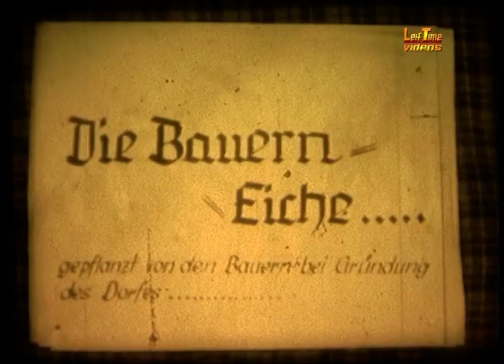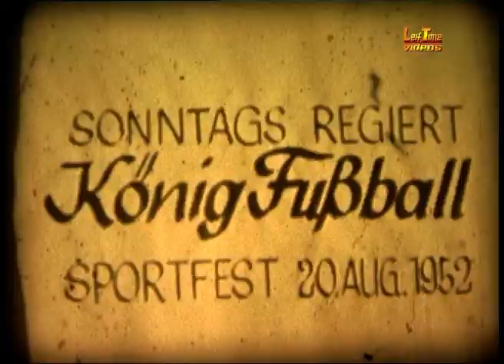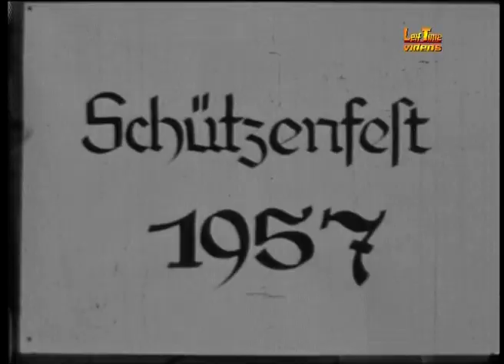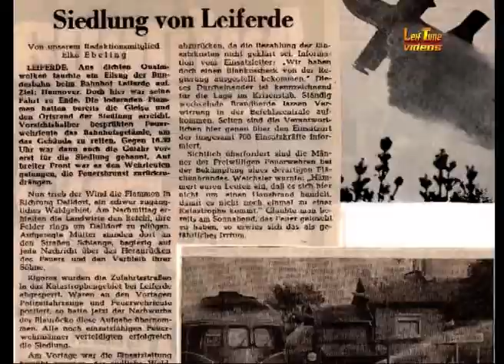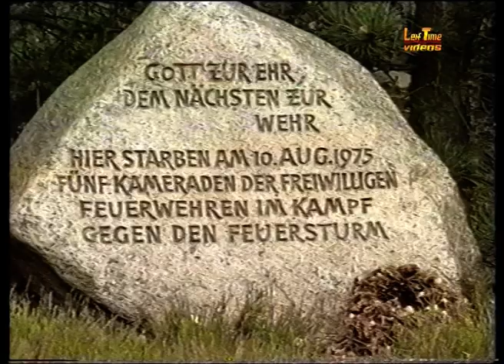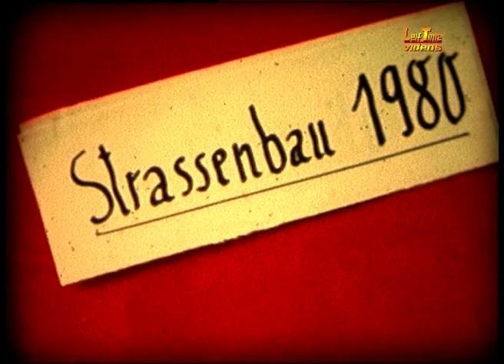Leiferde 1950-1990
Hauptsächlich Super8-Filme vom damaligen Bäckermeister Theodor Diessel sind die Basis dieses Films. Bilder der Brandkatastrophe 1975 und weitere Videos ergänzen diese Dokumentation.